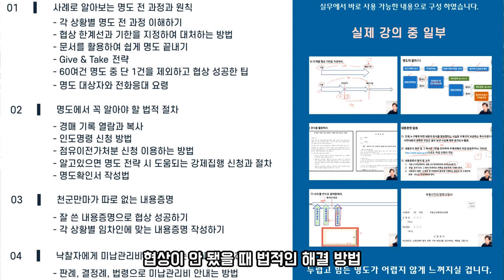법원경매 아파트명도 다녀왔습니다. 무료경매강의 라이브클래스 오픈(집샘tv)